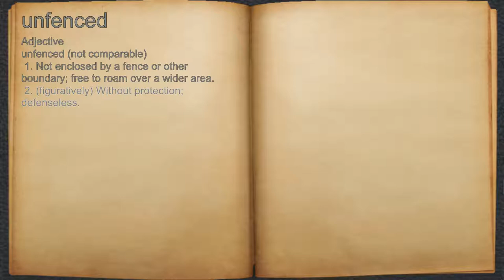What does unfenced mean?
A spoken definition of unfenced.

Intro Sound:
Typewriter - Tamskp